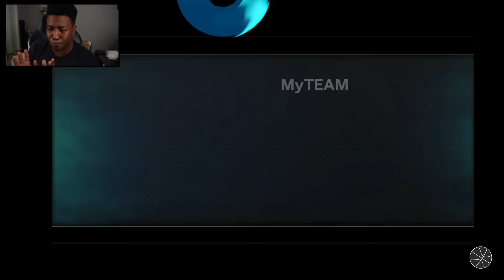How I Randomly Made 100K MT + Awesome Locker Code...No Money Spent 2K24 #15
Back with the NMS, Brand new Free Galaxy Opal Dropped in TTOffline, Galaxy Opal Manu Ginobili alongside this weekends content including another 100 Overall Kevin Garnett, How will the Broke Boys adjust?